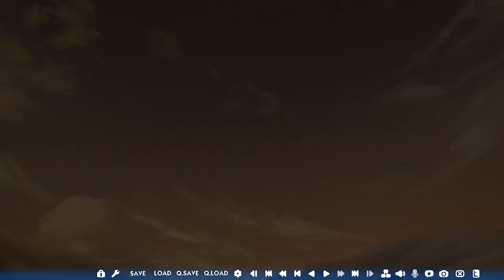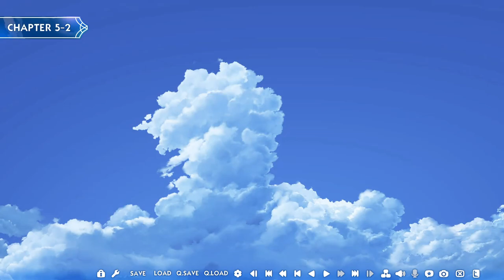【天使☆騒々RE-BOOT!】とある報告をしたら引かれる？ Part65【星河かぐ耶√】【実況】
同人誌みたいに！

天使☆騒々RE-BOOT! 再生リスト

天使騒々RE-BOOT!